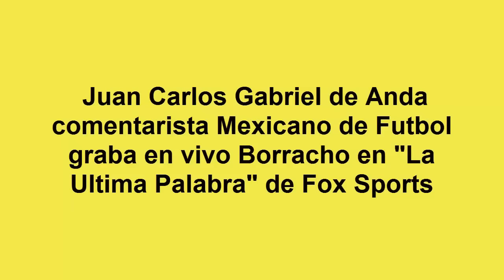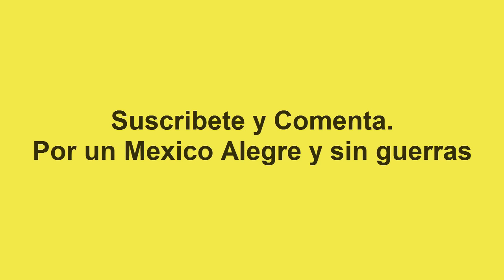Juan Carlos Gabriel de Anda graba borracho en vivo en "La ultima palabra" de FOX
Juan Carlos Gabriel de Anda graba borracho en vivo en "La ultima palabra" de FOX Sports Mexico